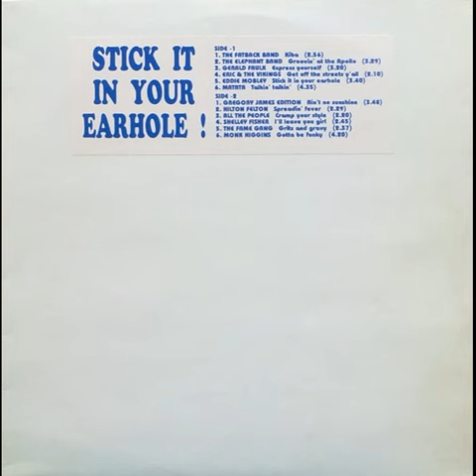The Fatback Band – Kiba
Stick It In Your Earhole!